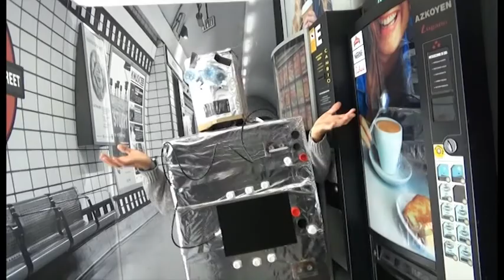Castellano - Señor Robot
señor robot es toda persona que sigue las directrices del consumismo, poco tolerante.compra sin importarle el personal que trabaja en las tiendas . Es decir como el que echa gasolina en una gasolinera sin personal